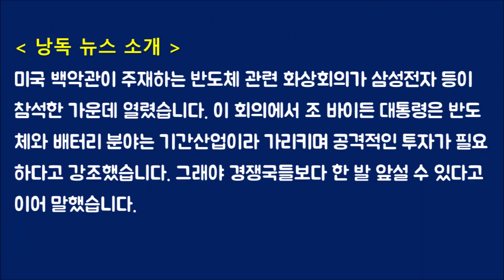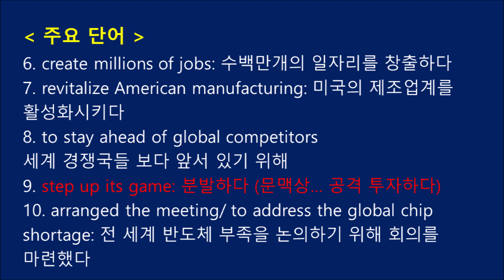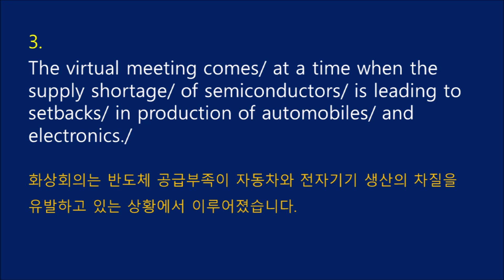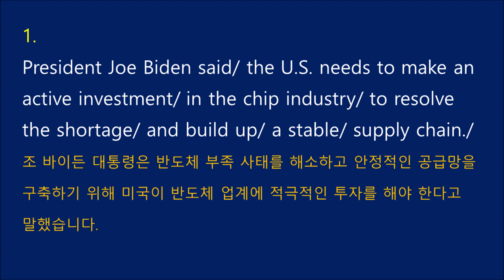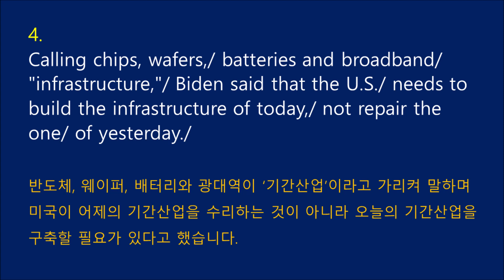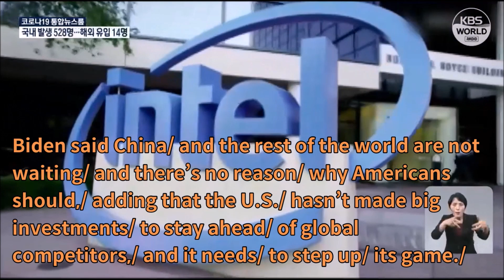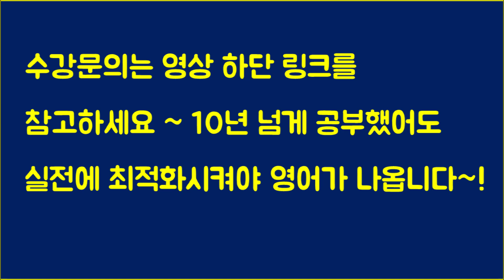(영어낭독&쉐도잉) 반도체 경쟁 본격화 (ft. Biden의 미국 경쟁력 강화 전략, step up its game, KBS 박종홍 리포트 풀버젼, 보너스 낭독 영상)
바이든 대통령이 중국을 견제하며 반도체 경쟁의 불을 당겼습니다. 삼성전자에는 좋은 기회가 될 거라고 하는데요 ~ 최신 국제.기업뉴스로 영어 업그레이드하세요!

KBS 박종홍 리포트- 바이든 '반도체 회의' 참석…웨이퍼 들고 "공격적 투자" 역설
President Joe Biden said/ the U.S. needs to make an active investment/ in the chip industry/ to resolve the shortage/ and build up/ a stable/ supply chain./
조 바이든 대통령은 반도체 부족 사태를 해소하고 안정적인 공급망을 구축하기 위해 미국이 반도체 업계에 적극적인 투자를 해야 한다고 말했습니다.

Biden made the remark on Monday/ in a video-linked meeting/ with 19 executives from major companies/ including Samsung Electronics,/ Intel/ and Ford./
바이든 대통령은 월요일 열린 삼성전자, 인텔, 포드를 비롯한 주요기업 소속19명의 임원들과의 화상회의에서 이같이 말했습니다.

The virtual meeting comes/ at a time when the supply shortage/ of semiconductors/ is leading to setbacks/ in production of automobiles/ and electronics./
화상회의는 반도체 공급부족이 자동차와 전자기기 생산의 차질을 유발하고 있는 상황에서 이루어졌습니다.

Calling chips, wafers,/ batteries and broadband/ "infrastructure,"/ Biden said that the U.S./ needs to build the infrastructure of today,/ not repair the one/ of yesterday./
반도체, 웨이퍼, 배터리와 광대역이 ‘기간산업’이라고 가리켜 말하며 미국이 어제의 기간산업을 수리하는 것이 아니라 오늘의 기간산업을 구축할 필요가 있다고 했습니다.

He added that this plan/ could create millions of jobs,/ rebuild America,/ protect the supply chains/ and revitalize American manufacturing./
이 계획은 수백만개의 일자리를 창출하고 미국을 재건하고 공급망을 보호하고 미국 제조업계를 활성화시킬 수 있다고 덧붙여 말했습니다.

Biden said China/ and the rest of the world are not waiting/ and there’s no reason/ why Americans should,/ adding that the U.S./ hasn’t made big investments/ to stay ahead of global competitors,/ and it needs/ to step up/ its game./
중국과 전 세계 다른 나라는 기다리지 않고 있으며 미국도 기다릴 이유가 없다고 말했고 미국이 세계 경쟁국들 보다 앞서 있기 위한 큰 투자를 하지 않았고 공격적으로 투자할 필요가 있다고 했습니다.

The White House arranged the meeting/ to address the global chip shortage/ that has impacted key industries/ such as auto manufacturing./
Park Jong-hong,/ KBS World/ Radio News/
백악관이 주재한 회의의 목표는 자동차 제조업 같은 기간 산업에 타격을 준 전세계 반도체 부족 사태를 해결하기 위한 방안을 논의하는 것이었습니다.

* 🎁박앵커의 2021년 저서 '뉴스 영어의 결정적 표현들' 판매 링크